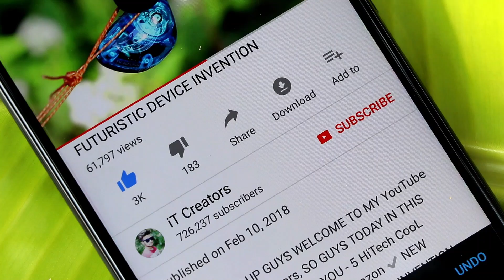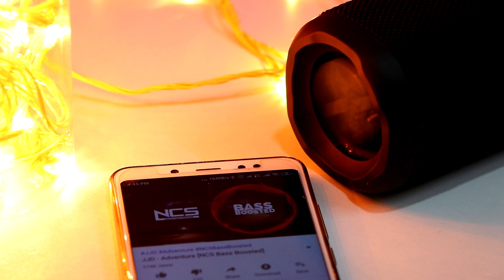TRIBIT X BOOM 24W WOOFER BLUETOOTH SPEAKER REVIEW ▶ DJ BASS FEELING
HEY WHAT'S UP GUYS WELCOME TO MY YouTube CHANNEL iT Creators, SO GUYS TODAY IN THIS VIDEO I WILL SHOWING YOU - TRIBIT X BOOM 24W WOOFER BLUETOOTH SPEAKER REVIEW ▶ DJ BASS FEELING

TRIBIT MAXBOOM SPEAKER

2. XIAOMI Mi PURELY AIR MASK REVIEW
3. EZBOOK LAPTOP FOR STUDENTS - 6GB RAM UNDER Rs.11,000
4. Top 5 ROBOTICS SMARTPHONE GADGETS
5. LED PROJECTOR - Pocket Size HD Projector For Your Home
6. Top 4 CooL Gadgets Must Watch Every student
7. Xiaomi Redmi 360° Degree CAMERA
8. Top 5 SmartPhone DSLR LENS
9. 5 CooL MEN GADGETS Invention in 2018
10. 5 HiTech CooL GADGETS You Can Buy on Amazon
11. Top 5 CooL SMARTWATCHES With New Technology
12. EKEN H9R 4K Action CAMERA FOR FREE
13. 5 Cool Technology GADGETS in REAL
14. 5 Cool Bicycle Gadgets You Can Buy on Amazon Under Rs.250
15. 5 CooL Camera DRONE You Can Buy on Amazon